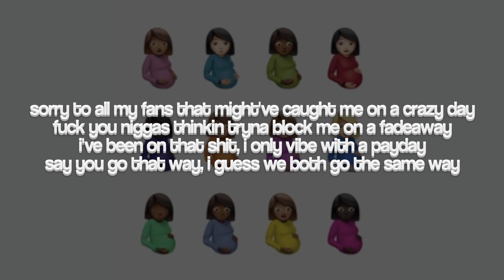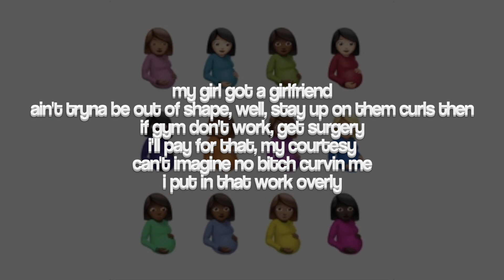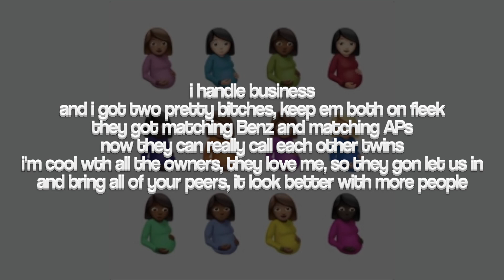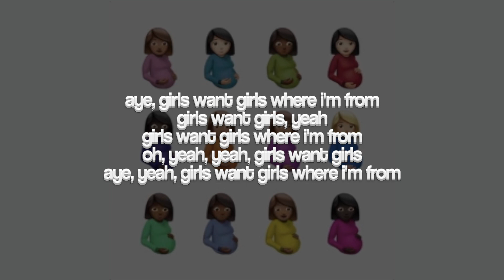Drake - Girls Want Girls ft. Lil Baby (Lyrics)